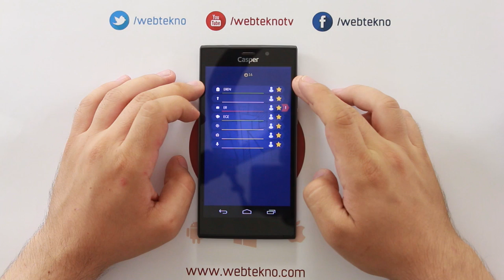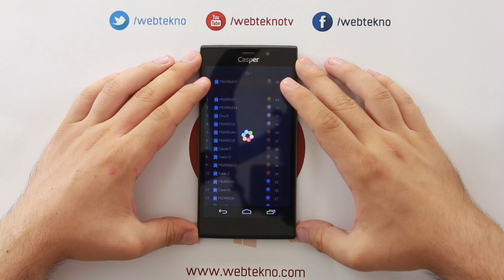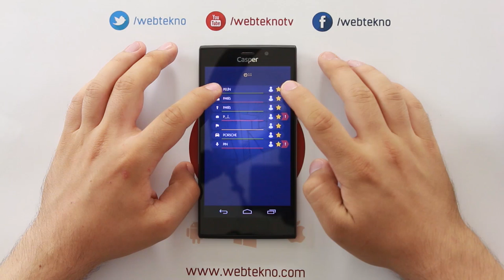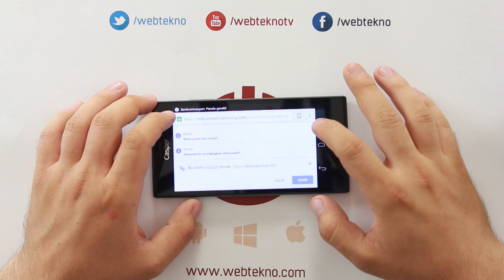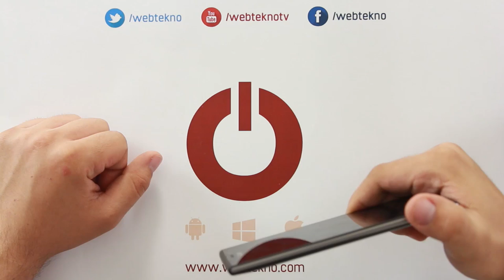Yazın Sıkılmadan Oynayacağınız 5 Mobil Oyun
Sıcak havalarda serinlemek için bir yerlerde takılırken zaman geçirebilmeniz için birbirinden zevki 5 oyunu sizler için sıraladık. İşte Webtekno'nun yaz için favori 5 oyun listesi.